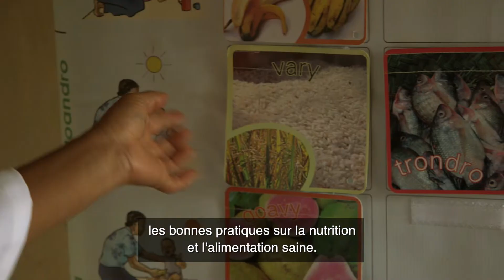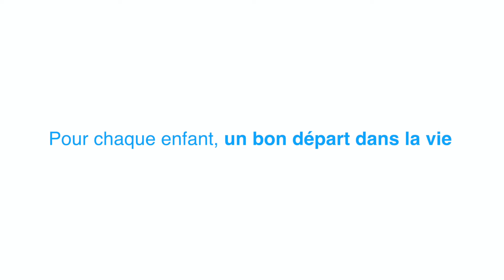Les premiers 1000 jours d' Anjara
Lydia sait que les 1 000 premiers jours peuvent façonner l'avenir d'un enfant.
C'est pourquoi elle s’attache à fournir une alimentation, une stimulation et des soins appropriés à Anjara, son bébé, dès les premiers jours.
Avec le soutien de Takeda Pharmaceutical Company Limited